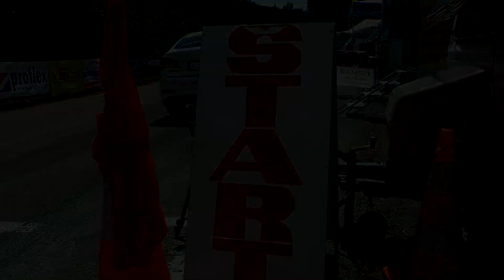PAV Jankov Vrsok Banovce 2016 - Martin Juhas - BMW M3 [MaxxSport]